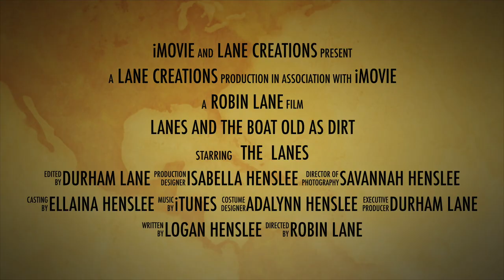Almost Sailing Trailer